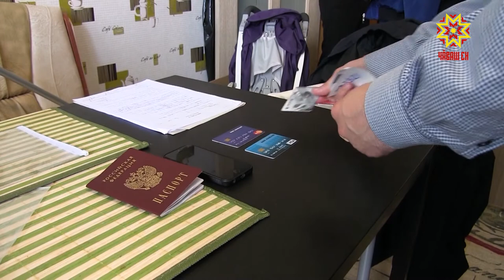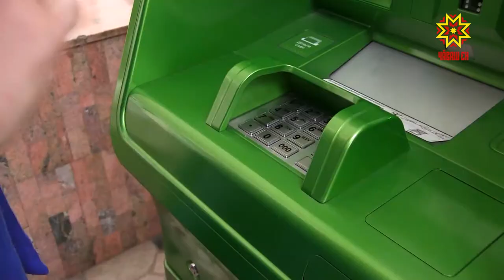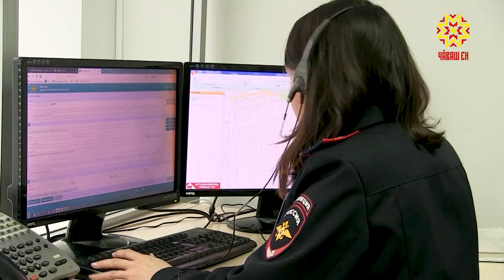Новое подразделение уголовного розыска УМВД по г Чебоксары и его первые результаты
Почти 70 процентов всех мошенничеств в России совершается при помощи интернета или мобильного телефона. И число киберпреступлений продолжает расти. С марта нынешнего года в Управлении Министерства внутренних дел по городу Чебоксары действует новое подразделение уголовного розыска, специально созданное для раскрытия IT-преступлений. О первых результатах работы нового подразделения – в сюжете наших коллег из пресс-службы МВД по Чувашии.